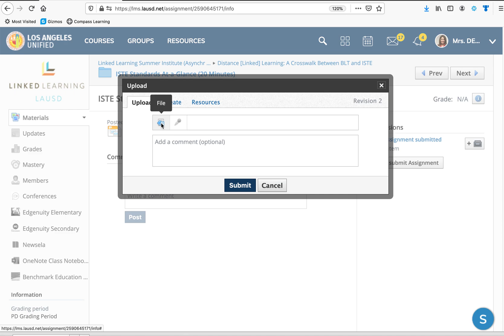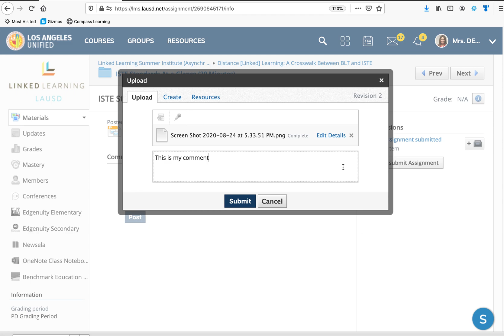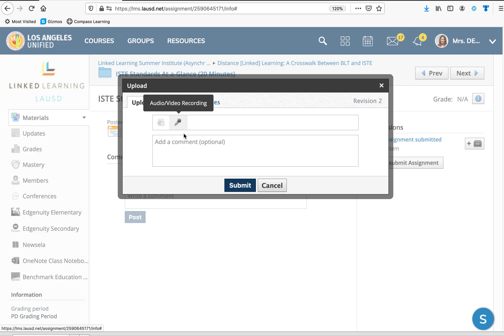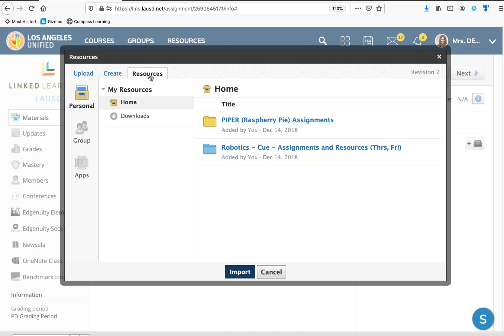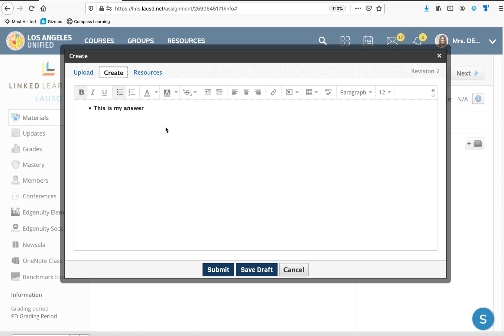Schoology Tip - Submit Assignments (image, video, audio, Google docs...)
This video shows how to submit images, videos, audio files, and Google docs in Schoology.